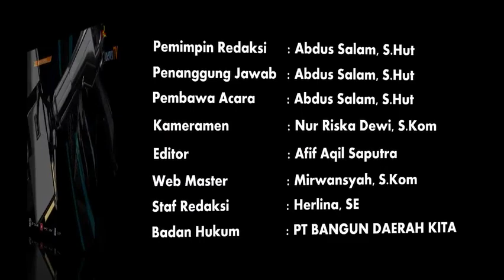Sidak Penanganan Covid 19, Ini Temuan Penting Ketua DPRD Berau